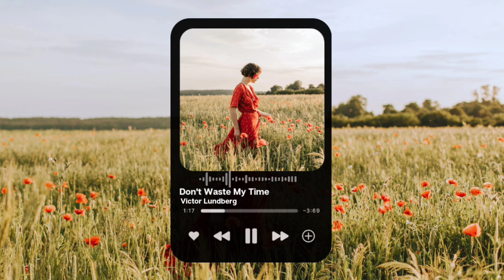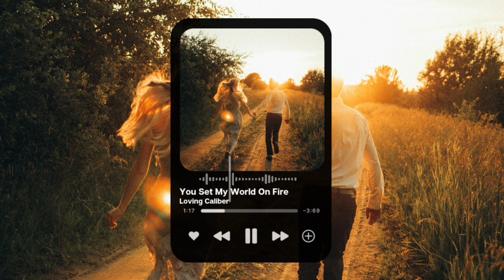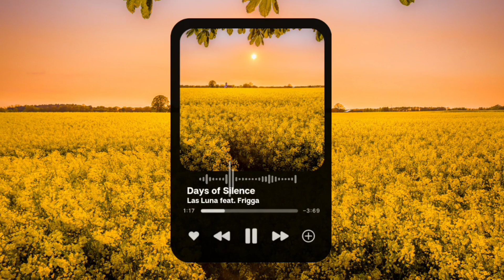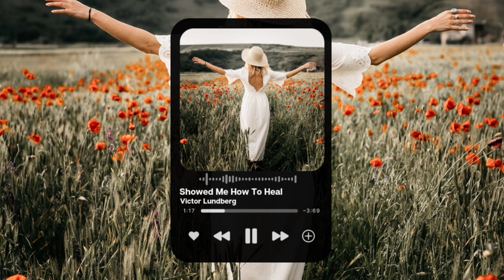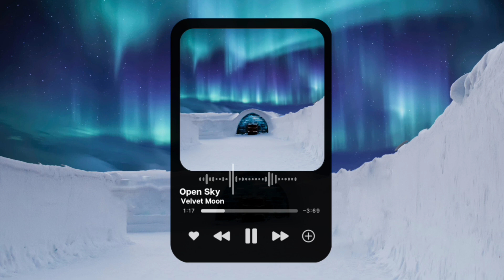Calm Your Day | Chill music when you want to feel motivated and relaxed | morning songs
Relaxing music to calm you day🌻

00:00 Intro
00:15 You Can't Control Who You Fall For - Victor Lundberg
4:24 Think About You - Sture Zetterberg
7:32 Don't Waste My Time - Victor Lundberg
10:46 I Bet You're Cold - Gamma Skies
13:53 You Set My World On Fire - Loving Caliber
17:08 Faster Car - Loving Caliber
20:52 Today Is A Good Day To Live - John T. Graham
25:17 Let It All Out On Me - Houses On the Hill
28:08 Balloon - Yara Meyers
31:17 Days Of Silence - Las Luna
34:34 Show Me How To Heal - Victor Lundberg
38:39 Rare Love - Cody Francis
41:48 Everything Stops - Wildflowers
45:04 Grown Apart - Victor Lundberg
48:20 You Can't Break My Heart - Victor Lundberg
52:02 We Were Dancing In The Dark - Loving Caliber
55:12 There He Goes - Loving Caliber
58:15 Open Sky - Velvet Moon